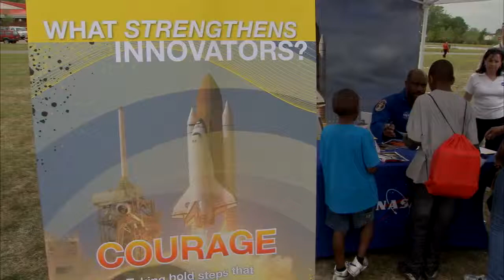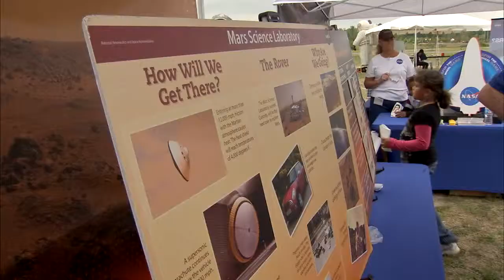NASA Teams With Pharrell Williams to Encourage Students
NASA and producer and recording artist Pharrell Williams hosted an education event Sat., Apr. 23, at Williams Farms Park in Virginia Beach, Va. The event encouraged students to pursue science, technology, engineering and math (STEM) studies and careers. NASA's Associate Administrator for Education Leland Melvin, who is a former astronaut, and Williams, a Hampton Roads, Va., native, spoke. Williams' charitable organization, From One Hand to Another, is supporting the development of the Pharrell Williams Resource Center, which is scheduled to open in 2013 in the park.